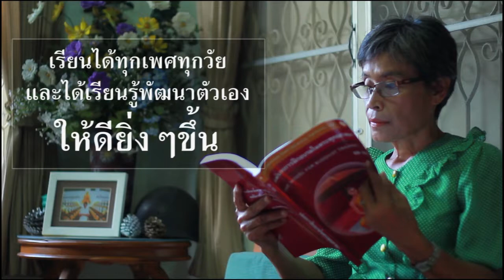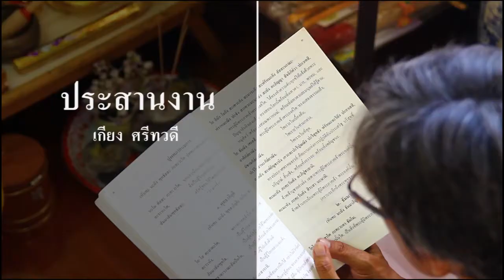dou for your life 3 นักศึกษา DOU คุณยุพิน โอสถรูป